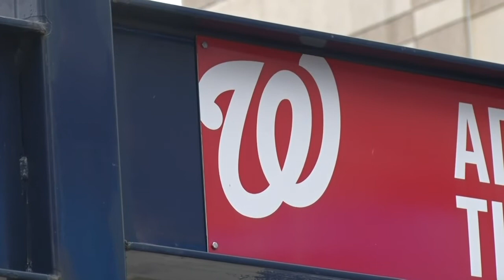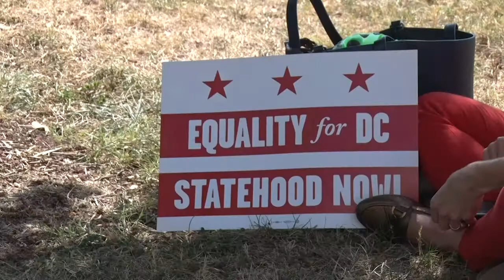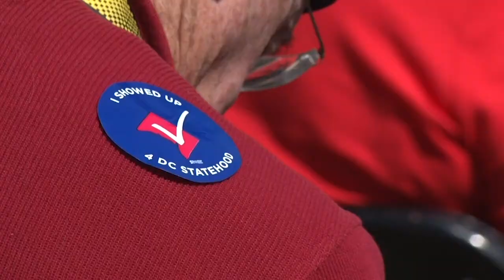Bridget Divers Multimedia Journalist/Reporter Reel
00:00-00:04 Slate
00:05-00:57 Montage
00:58-02:23 Elijah Cummings Baltimore Funeral
02:23-3:56 Washington Nationals World Series Aftermath
03:57-05:19 D.C. Statehood